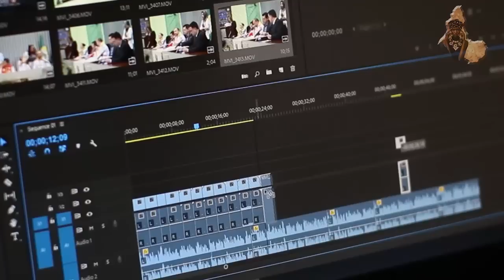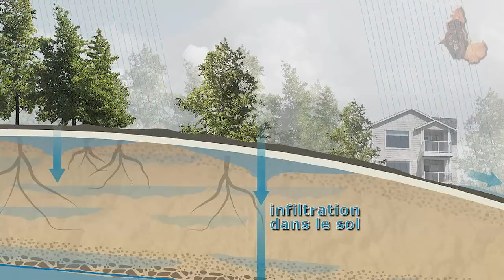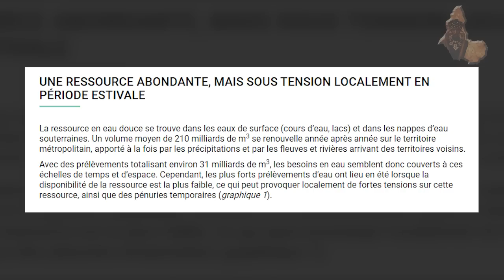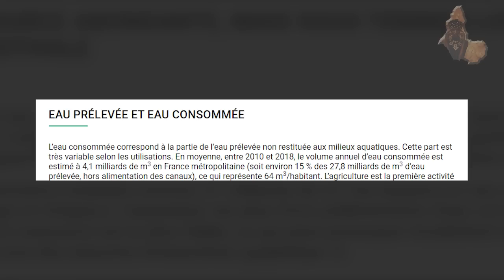La pénurie d'eau est un problème inventé pour nous prendre plus d'argent.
▶️ Nous contacter

👉🏾 CHOUMESSI BOBBY, notre illustrateur (Miniature, Tableaux...etc)

HOTEP !!! S’il y’a bien un discours qui a de plus de voix dans les médias et les gouvernements occidentaux, au point même de côtoyer la très épineuse question du réchauffement climatique, c’est bien le problème de la disponibilité de l’eau.
La pénurie des ressources, particulièrement en ce qui concerne l’eau, est justifiée par plusieurs indices qui permettent de quantifier l’eau, et par là même de prouver sa rareté.
Cette vidéo vise à montrer comment la « pénurie d’eau » est une vaste blague qui est utilisée à des fins politiques et économiques.